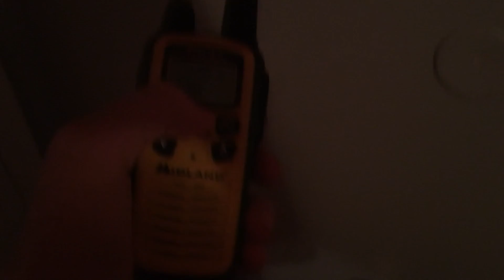WWF60 In good quality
Right before school I chose to scroll through my weather radio and this ended up becoming a good quality channel
It is between 70 and 90 Miles to the transmitter so it’s usually in bad quality